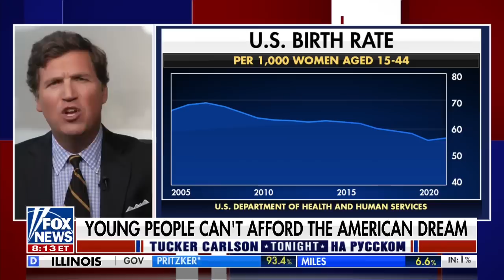Дети - это плохо для ВВП [Такер Карлсон на русском]